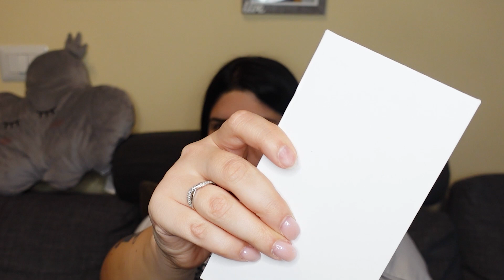HAUL Mystery Box WISH 🎁 GRATIS! Ho trovato un IPHONE📱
MYSTERY BOX WISH 🎁 GRATIS! Ho trovato un IPHONE📱

Ciao amiciiiii! Benvenuti o bentornati nel mio super mega bellissimo canale!
Sono tornata dopo un piccolo stop dovuto all'intervento, ma chi mi ferma a me?
So che avevo detto che non avrei più fatto video di Mystery Box, ma queste sono arrivate GRATIS!!!
Sono rimasta senza parole per il loro contenuto!
Ho trovato un IPHONE!

Se sei curios* guarda fino alla fine!!!

Vi informo che insieme a 4 amici ho fondato la W.a.s.p. Creators Italia, per sapere di cosa si tratta, vi invito a seguirci su instagram @wasp_creatorsitalia al link ➡️

📣📣📣E' con estremo orgoglio che vi comunico che da qualche giorno è disponibile il merchandising del mio canale YouTube, che potete trovare qui
mentre di seguito, potete trovare il merchandising della W.a.s.p. Creators Italia